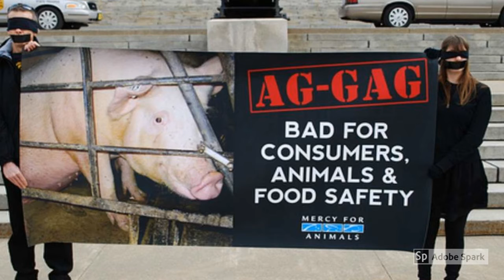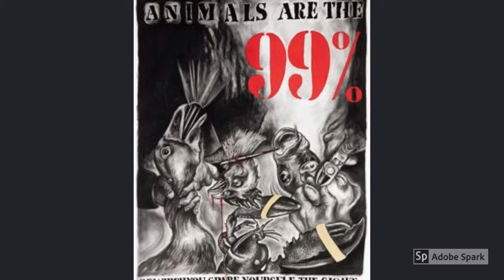Animal Farm: Art Story on Sue Coe